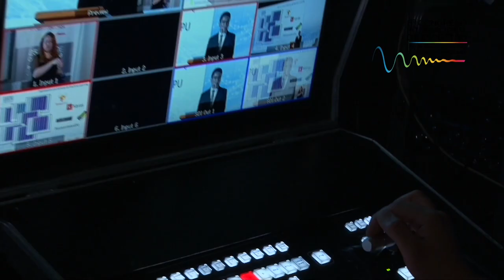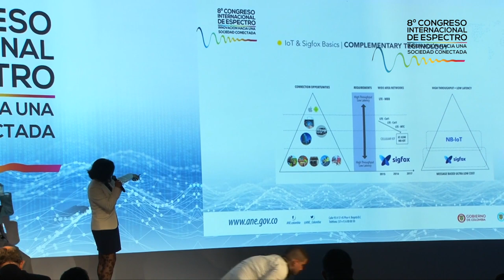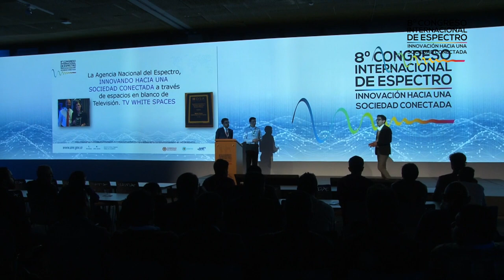8 Congreso de Espectro ANE GENERAL